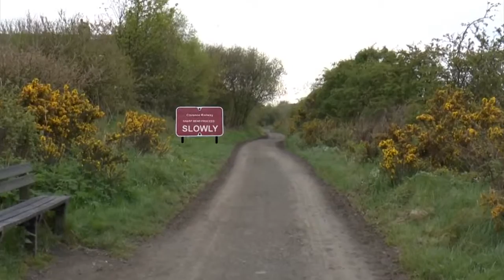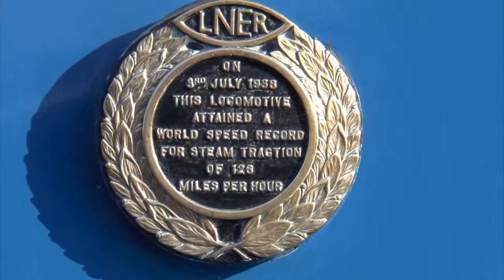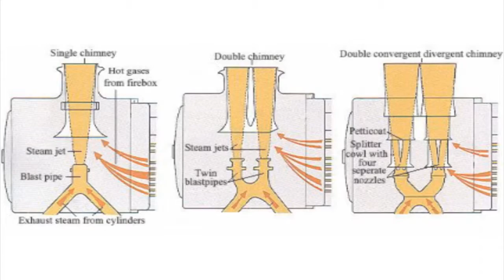The Great Goodbye